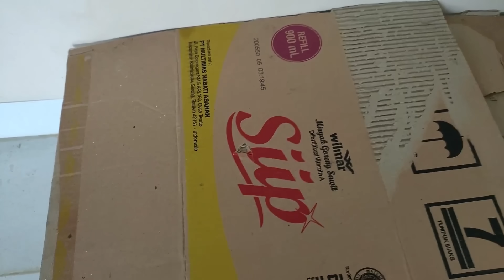Cara Menanam Kangkung Hidroponik Sederhana, Mudah dan Menyenangkan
Halo sobat tani...
Video kali ini kami akan menampilkan cara menanam kangkung hidroponik yang paling sederhana, mudah dan hemat. Bahan yang digunakan adalah ember cat dan takir yang ada disekitar kita. Tidak sampai lama anda bisa panen dan menikmati kangkung hidroponik yang sobat tani tanam...
menyenangkan..
Rumah Agrotani, Informasi dan Inspirasi Pertanian